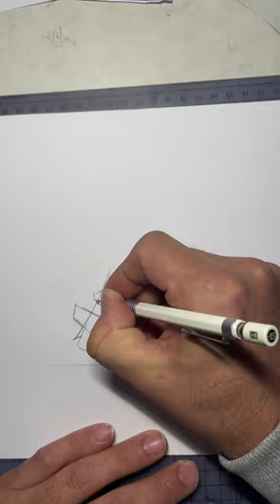Letter E graffiti by Theron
Theron’s journey into graffiti began in 1993 when he stumbled upon a captivating tag on his way to high school. It read “Art-S” and left a profound impression on him, igniting a spark of inspiration. Intrigued by this urban art form, he delved into the world of graffiti, experimenting with tagging and sketching. Thus, a new graffiti artist was born. In those days, the internet was not readily available, so Theron had to rely on his own resourcefulness to navigate the realm of graffiti. He eagerly borrowed graffiti books from the library and purchased popular ones, immersing himself in the vibrant graffiti scene.

About a year later, Theron decided to adopt a unique graffiti name. He wanted something more challenging than the usual three or four-letter monikers, so he crafted “Theron” using a pleasing combination of letters. With six letters, it offered a greater artistic challenge and became his official graffiti alias.

However, Theron faced another obstacle—financing his growing passion for graffiti supplies, specifically spray paint and markers. During that time, there were only a handful of graffiti shops in the Netherlands. Undeterred, Theron would embark on day-long journeys to Nijmegen, specifically to a shop called Powerhouse. There, he would load up a backpack with Sparvar spray paint, reveling in the intoxicating aroma of the cans. Laden with his precious supplies, he would make his way back home on the train, eagerly observing the numerous graffiti tags and pieces along the way. It was an unforgettable and exhilarating experience, truly showcasing the essence of the graffiti culture.

 / theron.oner.96